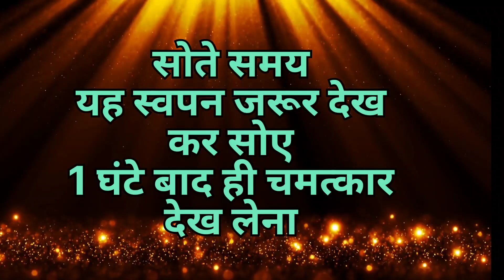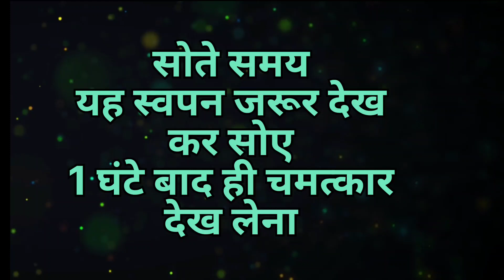सोते समय यह स्वपन जरूर देख कर सोए 1 घंटे बाद ही चमत्कार देख लेना।